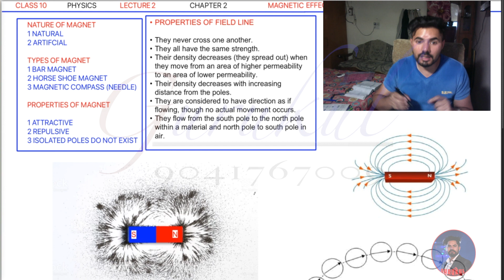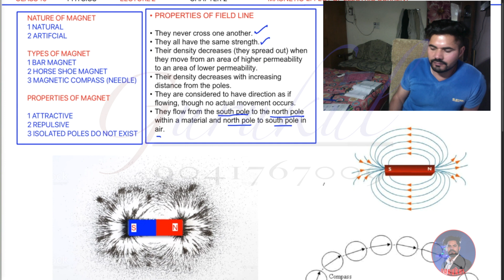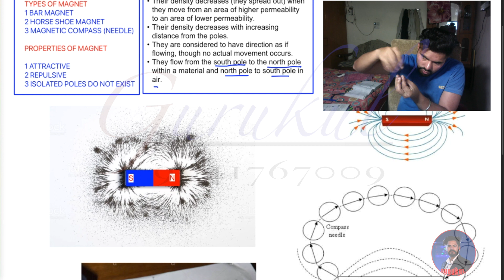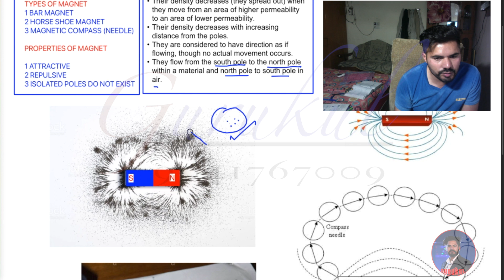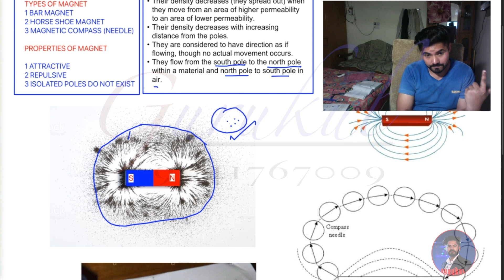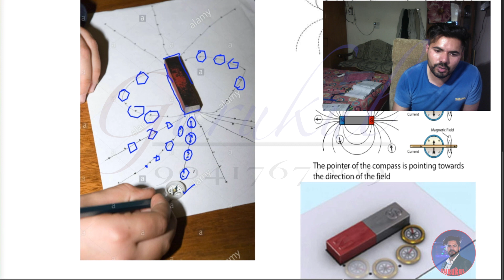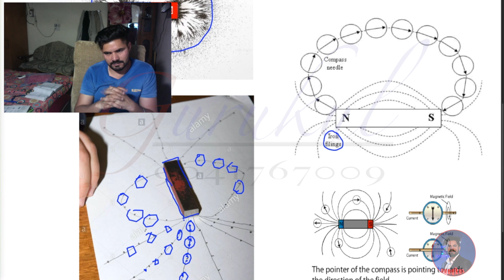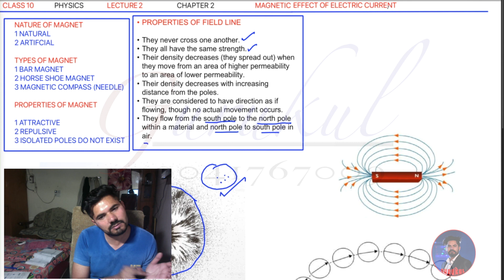physics/class10 /magnetic effect of electric current/lecture 1/online classes/G.C.C